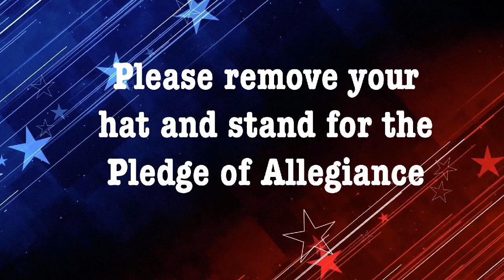Falcon News, April 3, 2024